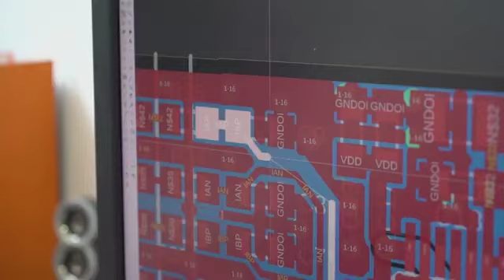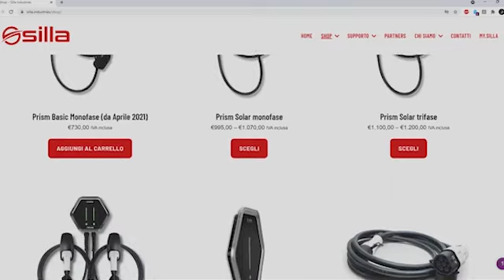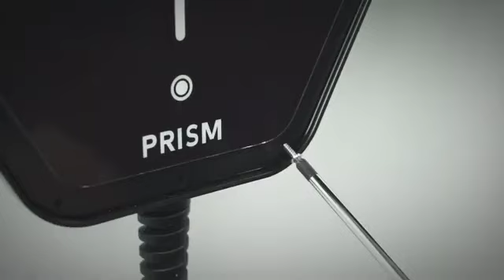Wallbox e impianto fotovoltaico. I piani di Silla Industries per un futuro elettrico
Abbiamo chiesto ad Alberto Stecca, fondatore e CEO di Silla Industries (la startup di Padova che produce le wallbox Prism) di raccontarci la loro storia ed i piani per il futuro: progetti ambiziosi, ma sempre attenti alla concretezza, per un giovane team tutto italiano che vuole dire la sua nel mondo della mobilità elettrica.